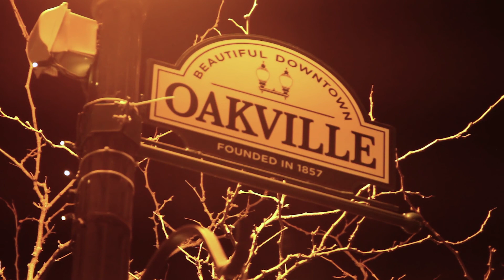Royal Oaks Community Video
A new exclusive community of single detached homes and Freehold townhomes in beautifull North Oakville.